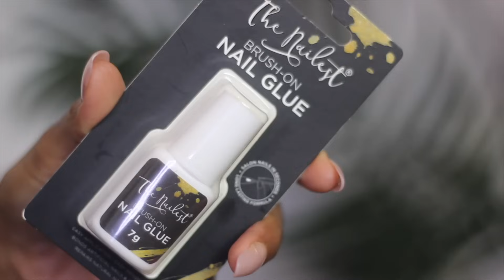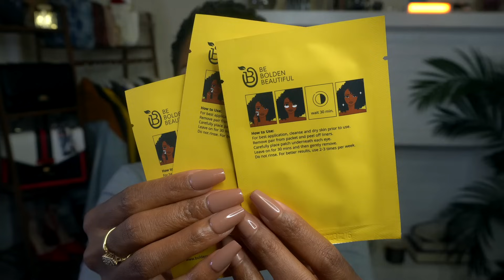Over 40 Makeup Tutorial Dark Skin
Hey boo! Today's video is a over 40 makeup tutorial for dark skin women.

Beginners makeup tutorial. Beauty for mature skin. Women over 50. Over 40 fashion.

I have more makeup, skincare and fashion videos coming your way!

I am a makeup artist and licensed Aesthetician who specializes in oily skin acne prone. I help woman of color beautify themselves through education and product recommendation.

Lets be close friends!

KiKi Carr
Optimal Beauty
1130 S Canal St. Box# 1306

LTK: KiKi Carr

ALL NATURAL SKINCARE

MAKEUP

OUTFIT

OPTIMAL BEAUTY MERCH

Filming Equipment

kiki carr makeup tutorial, kiki carr hair, kiki carr skincare